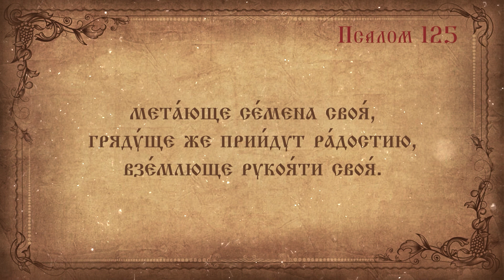Псалом 125. Простой распев